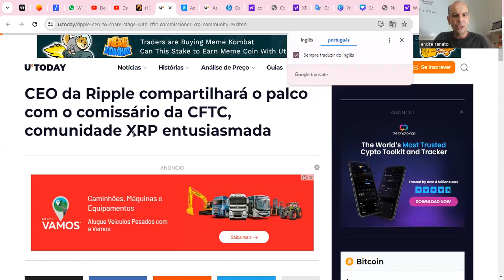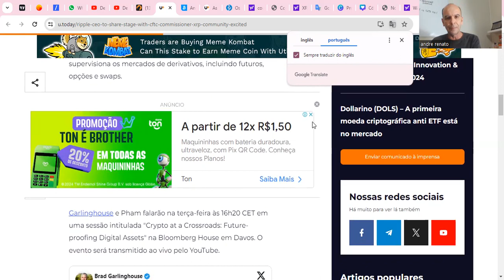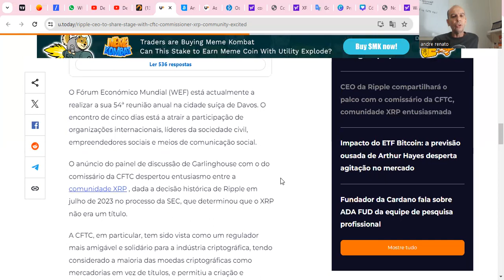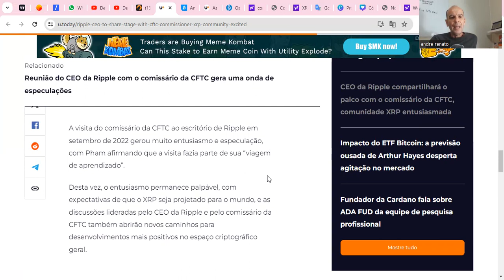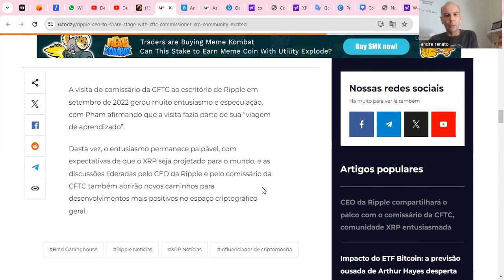💥XRPNEWS - PORTAL XRP - RIPPLE E CFTC NO MESMO PALCO EM DAVOS DURANTE O FÓRUM ECONÔMICO MUNDIAL💥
1 - Definição
2 - Propósito
3 - Vantagens
4 - Porque Comprar?
5 - É confiável?
6 - É Tecnológica?

Perguntas do Tutorial Parte 2:
7 - Usabilidade da XRP
8 - Projeção de preço para XRP
9 - Estabilidade do XRP
10 - Futuro da XRP
11 - O Que é XRPL?
12 - Vantagens da XRPL

13 - Melhores Projetos do XRPL
14 - O que é Ripple?
15 - Quem é a SEC?
16 - SEC x RIPPLE
17 - SEC Apela para Suprema Corte Americana?
18 - SEC Apela para Suprema Corte Americana? parte2

19 - SEC x RIPPLE - Acordo
20 - O que é ODL da Ripple?
21 - Vantagens da ODL da Ripple
22 - Parceiros ODL Ripple
23 - ODL RIPPLE x ISO 20022
24 - ODL Ripple & XRP

Boa aprendizagem.

Att,
André Renato
Coach Financeiro